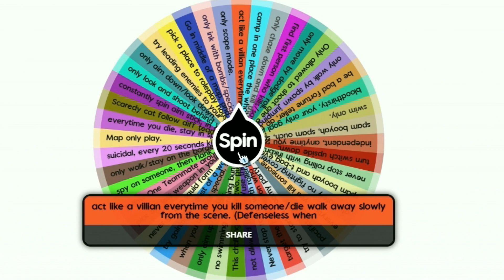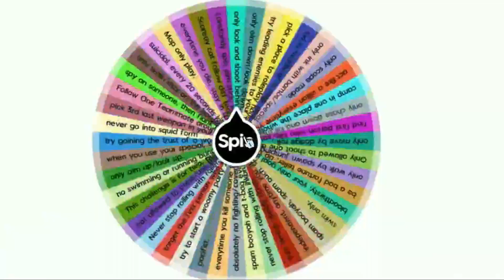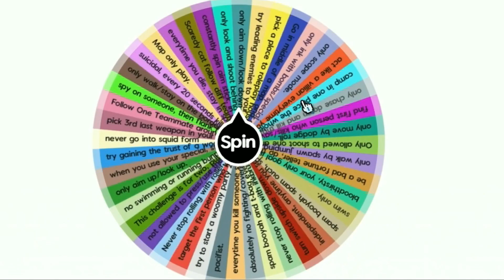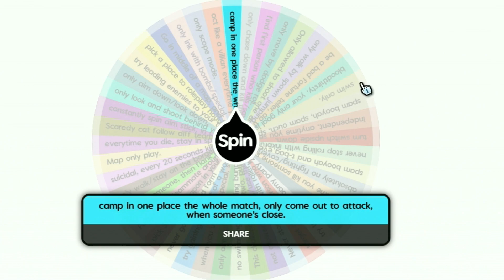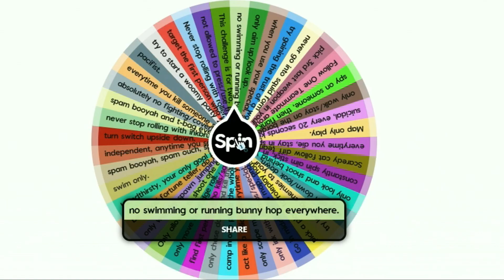Splatoon 3 Turf War but I spin a Challenge Wheel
We are playing some Turf War with a twist